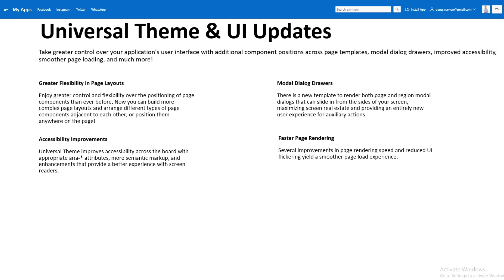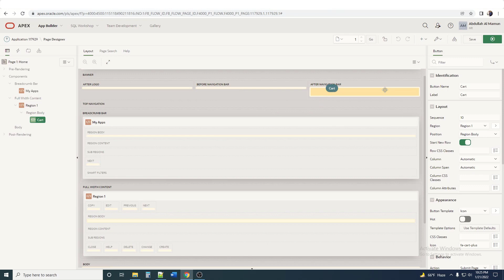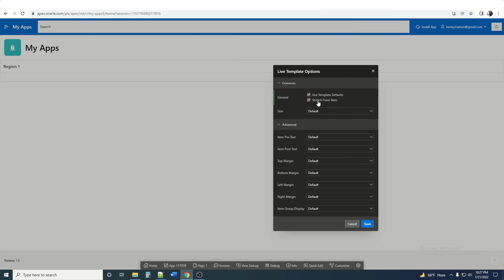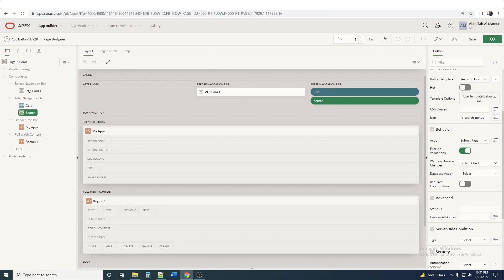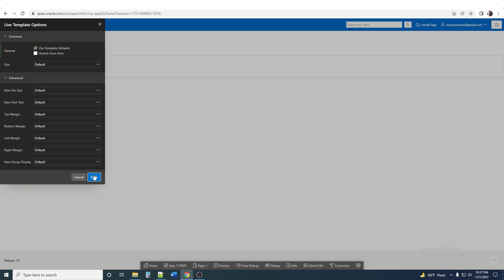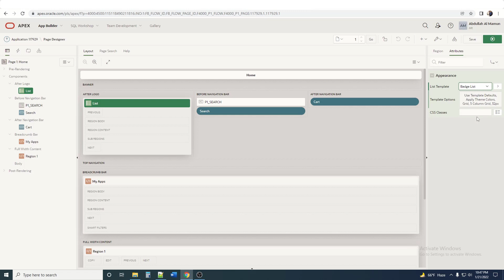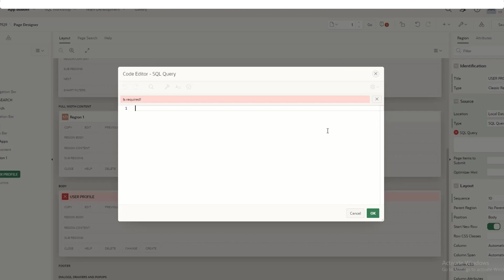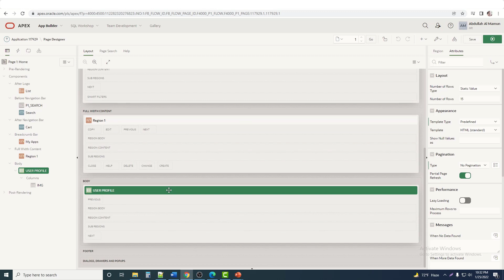Universal Theme & UI Updates | Oracle APEX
Take greater control over your application's user interface with additional component positions across page templates, modal dialog drawers, improved accessibility, smoother page loading, and much more!

The updated Reference App now provides live Template Option previews, documented CSS variables, and a new Theme Version menu in the header to quickly jump to Reference Apps for previous versions of the Universal Theme.

Greater Flexibility in Page Layouts
Enjoy greater control and flexibility over the positioning of page components than ever before. Now you can build more complex page layouts and arrange different types of page components adjacent to each other, or position them anywhere on the page!

Modal Dialog Drawers
There is a new template to render both page and region modal dialogs that can slide in from the sides of your screen, maximizing screen real estate and providing an entirely new user experience for auxiliary actions.

Accessibility Improvements
Universal Theme improves accessibility across the board with appropriate aria-* attributes, more semantic markup, and enhancements that provide a better experience with screen readers.

Faster Page Rendering
Several improvements in page rendering speed and reduced UI flickering yield a smoother page load experience.